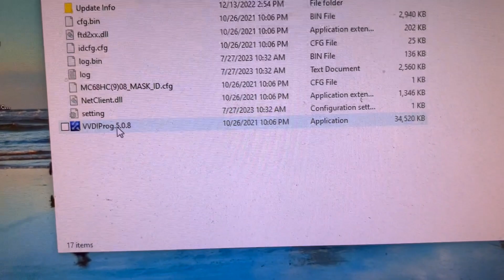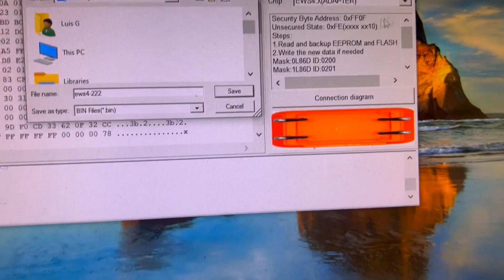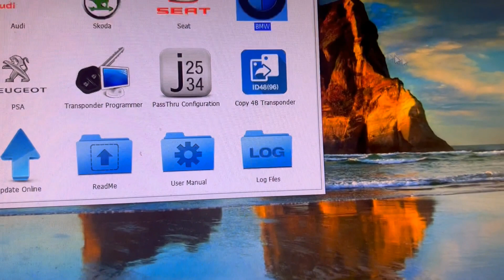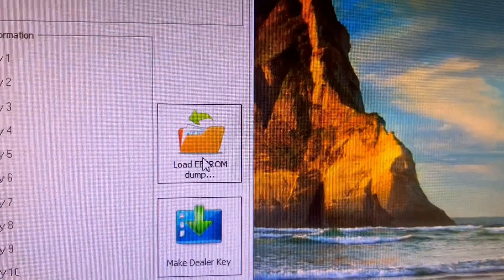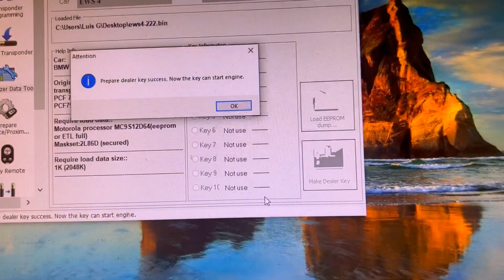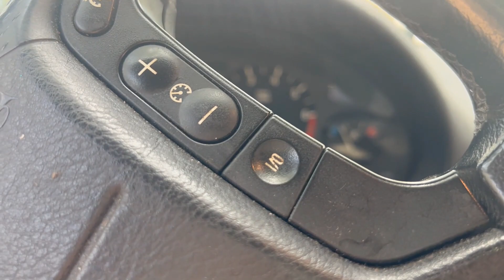como programar llave para bmw 2003 Facil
programacion de llave bmw 2003 immobilizador ews-4 facil con vvdi prog y vvdi2